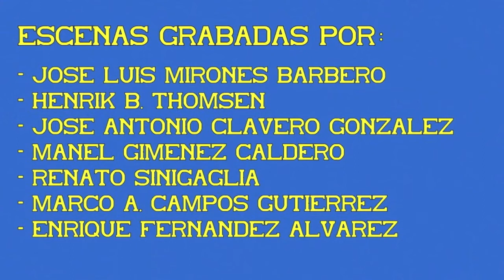Locomotora S/311.100. Tractores de maniobras. 07ª Parte.